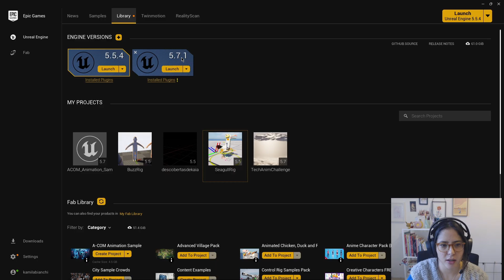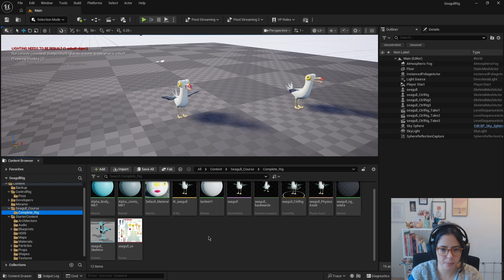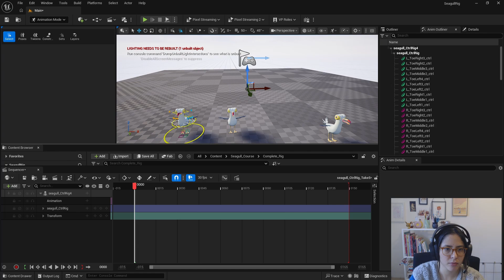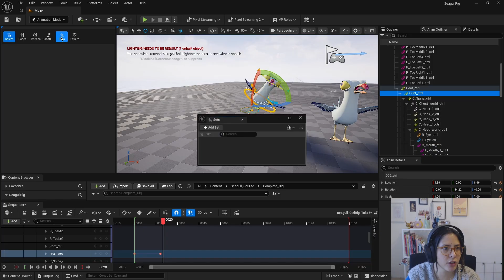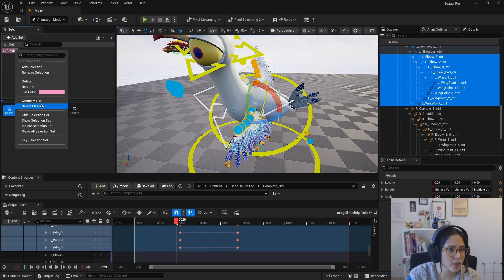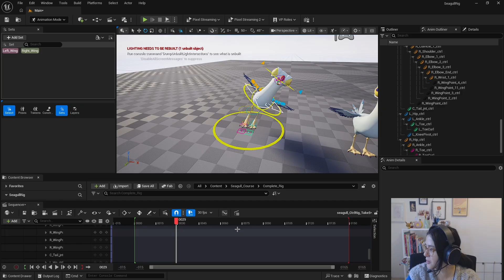Unreal 5.7 - New: Create sets for Controls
Join me on The Seagull Lab, a place where we can finally discuss all things Tech Anim related and help each other grow.

Ready to bring your characters to life in Unreal Engine? This beginner-friendly course walks you through everything from the basics of importing FBX files to creating dynamic, production-ready control rigs.